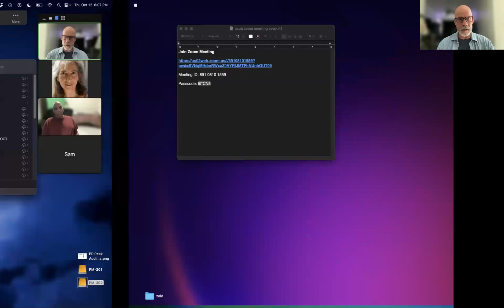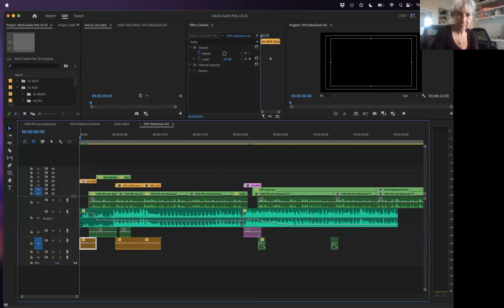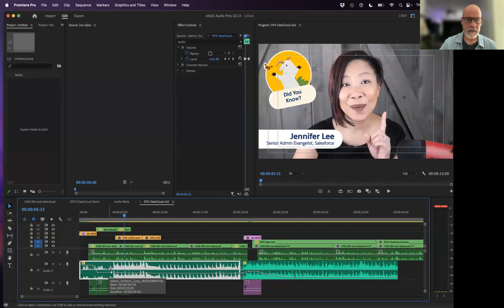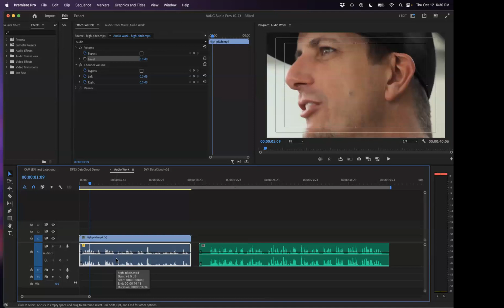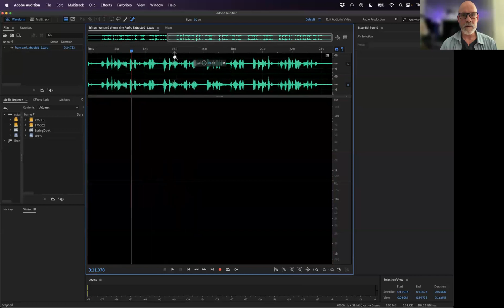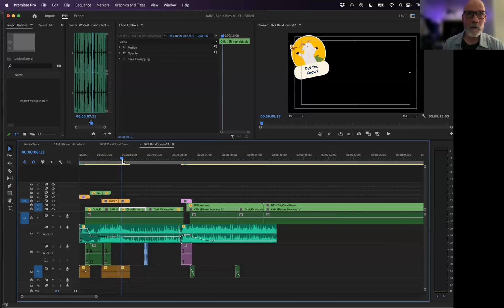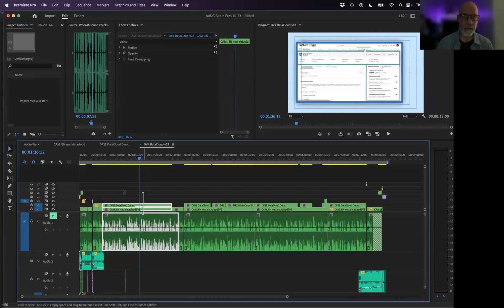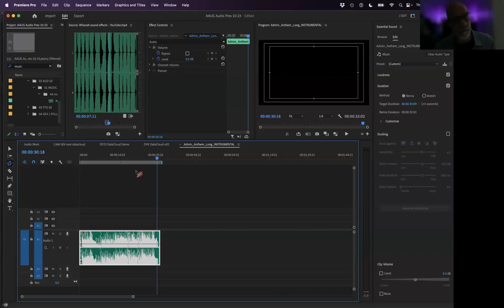20231012 AAUG Working with Audio Files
Austin Adobe User Group, on Thursday, October 12, 2023, gave a free demonstration of using Adobe software to work creatively with audio files.  Detailed descriptions explain audio file formats and common repairs as well as mixing techniques utilizing both Adobe Audition and Adobe Premiere Pro.

In his presentation, Jon Merrifield demonstrates different types of commonly recorded audio files. He recommends the best ways to deal with them when there is only one channel and other common issues. Jon shares a great way to create a “scratch track” voiceover directly in Premiere Pro for your video editing projects.  He walks us through all the repair tools and also discusses some frequency and compression techniques you may use in a final mix of the audio for your project.

Merrifield is a creative media professional with core skills in visual effects compositing and motion graphics as well as key experience as an editor. Jon operates a post-production and visual effects boutique, Peli Studio, based in Austin with global clientele, working on over 1,000 commercials, 100 music videos, 10 feature films, and a plethora of broadcast design projects. In addition to his creative film and design endeavors, Jon also has contracts with several high-end tech companies such as Salesforce to create social and promotional episodic media. Jon also is currently a trainer and consultant in After Effects and Premiere Pro at Lumenbrite, an international Adobe training company.